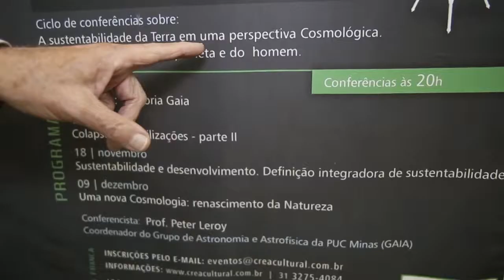Quarta Cósmica promove cultura em Minas Gerais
Conheça o projeto Quarta Cósmica, iniciativa do Crea Cultural em parceria com a PUC Minas que leva aulas de astronomia para todo estado de Minas Gerais.

Série: TV Crea-Minas - Programa 61
Data: 01/10/2015
Assunto: Crea-Minas Cultural
Participantes: Peter Leroy (professor de astronomia da PUC Minas)
Tipo: Informativo
Localização: Belo Horizonte/MG